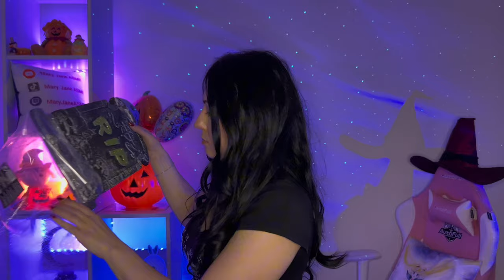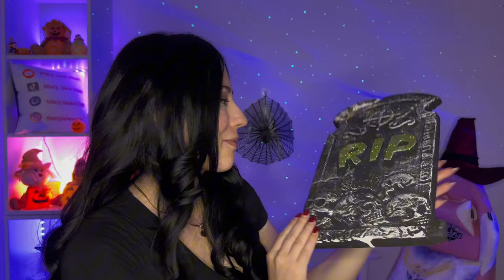SPOOKY TRIGGERS ASMR: Svuoto la spesa di Halloween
Grazie ai miei abbonati del mese:
✨Andreea Lupu

✨Luciarita Sabbio

✨Antonella Cavallo

✨Stefano Magnani

✨Gafforelli Gianluca

✨ Davide Cancellieri

✨piergiotrgio andreani

✨alexmjj

✨andrea porcu